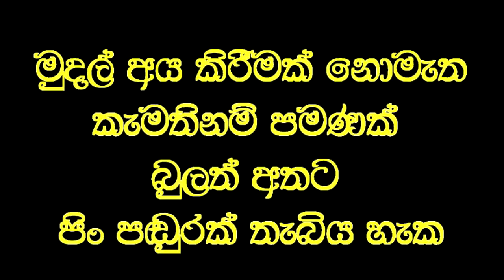අවුරුදු 5 ක් බිහිරි කනට තප්පර 15 න් ඇසීම දුන් අරුම පුදුම වෙදකම.